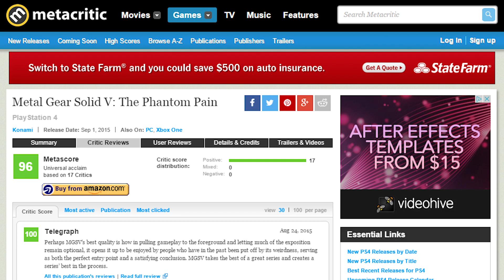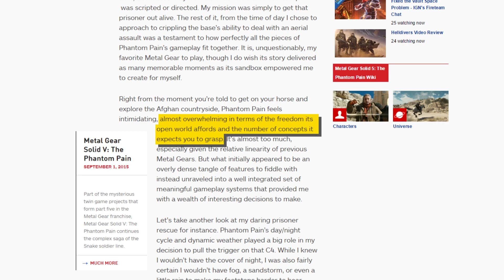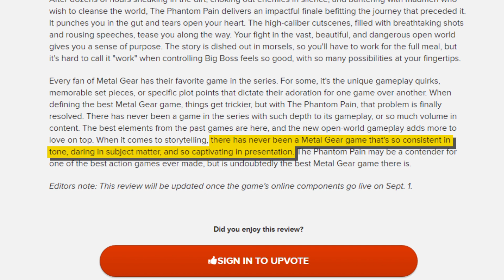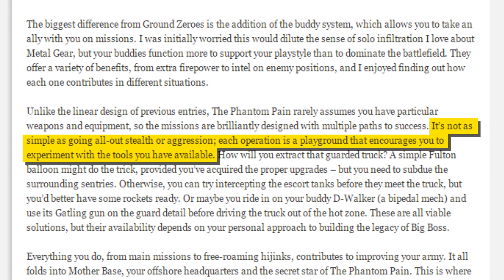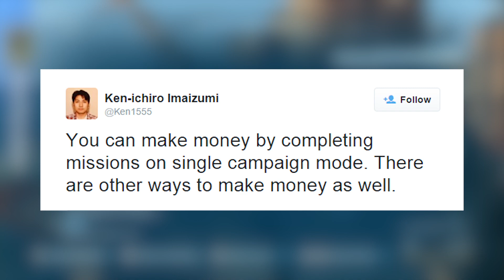Metal Gear Solid 5: Is It Good? - The Know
What may be Hideo Kojima's last Metal Gear also turns out to be the best one in the entire series. Reviews are in, numbers are high, and life is good.

Hosted By: Adam Kovic, Bruce Greene, and Lawrence Sonntag